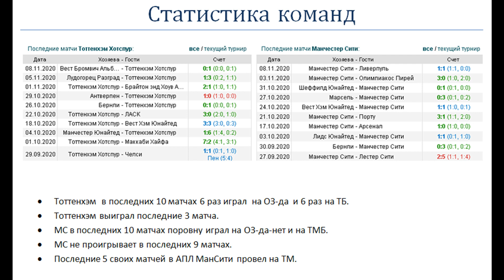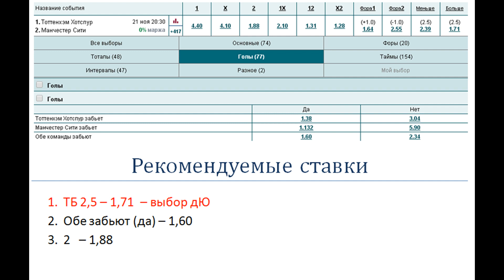Тоттенхэм - Манчестер Сити, прогноз 21 ноября (9 тур АПЛ)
Прогноз и ставка на матч Тоттенхэм - Манчестер Сити (21.11), факты говорят: у Тоттенхема победы в трех последних матчах, МанСити последние 5 своих матчей в АПЛ провел на ТМ